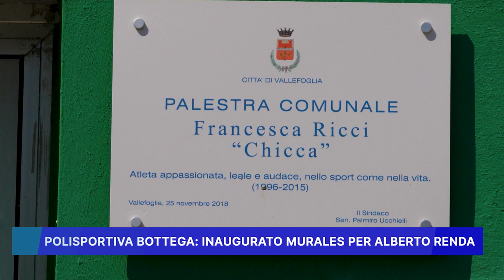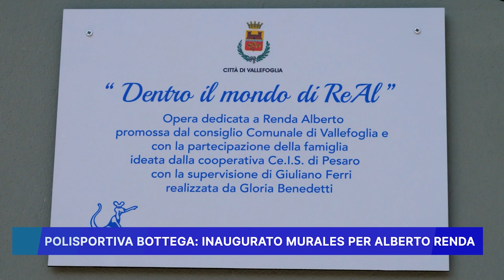POLISPORTIVA BOTTEGA, INAUGURATO MURALES PER ALBERTO RENDA